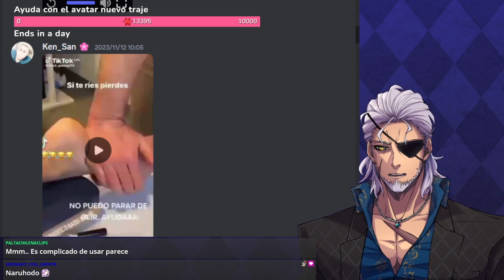vtuber japones explota de risa con este video balthazar coil